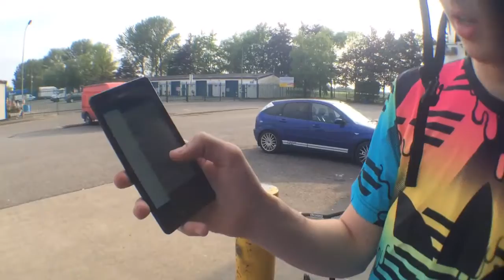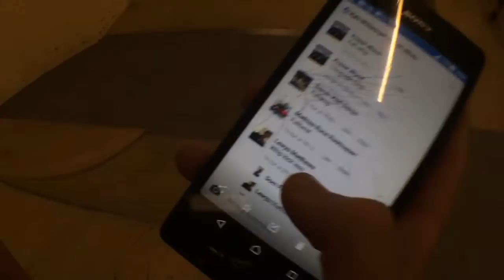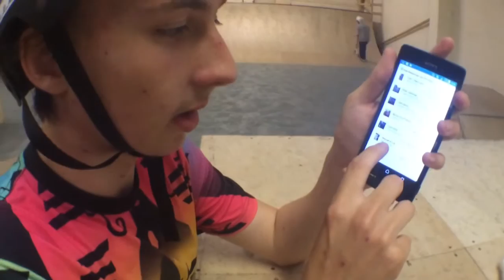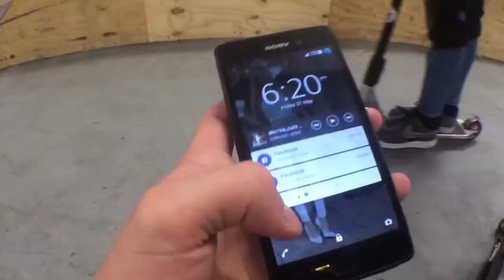Insta/fb calling the shots-Part 3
Yo
 Part 3 calling the shots but this time with tricks that you guys called us.
Am joined again by Guy Drydale. He throw down some mad shit tonight !
Make sure you Follow thunder apparel on (insta, Twitter ect)